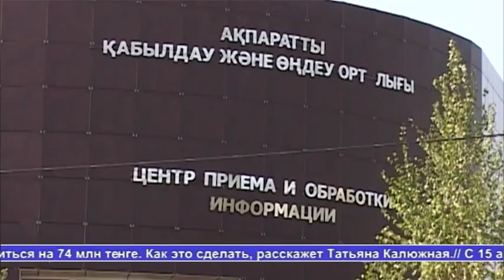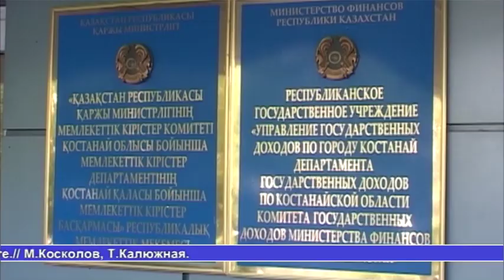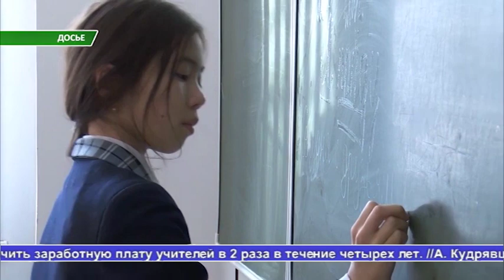Выпуск новостей Алау 21.08.19 1 часть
Жителям Костаная начали списывать долги в рамках налоговой амнистии. В Костанае прошел единый день приема граждан уполномоченными по этике. Отзывы педагогов о республиканской педконференции с участием Президента. Новости образования на августовском совещании педагогов в Костаане.